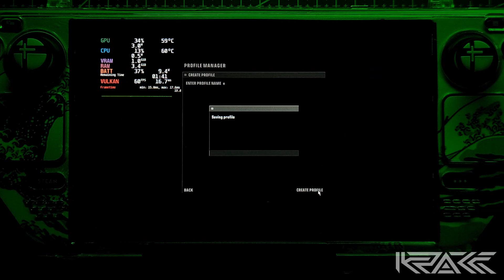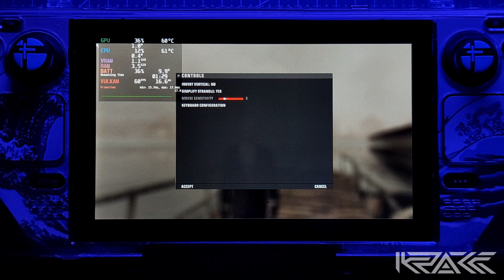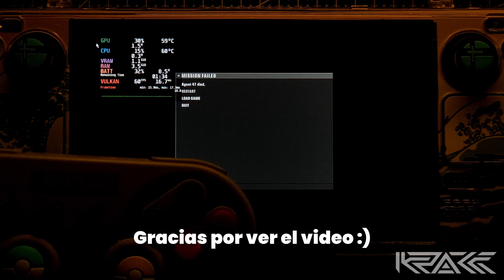STEAM DECK ft. Hitman Blood Money